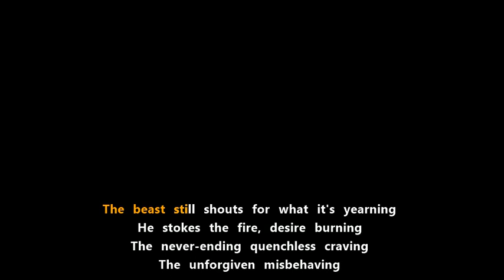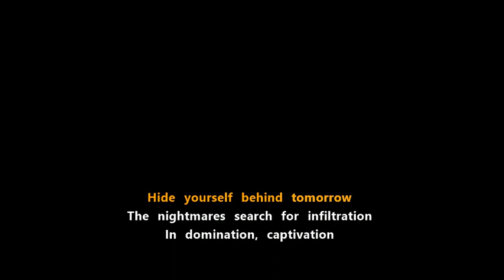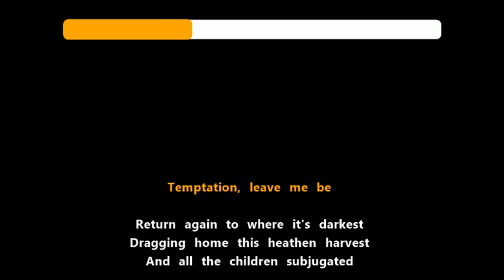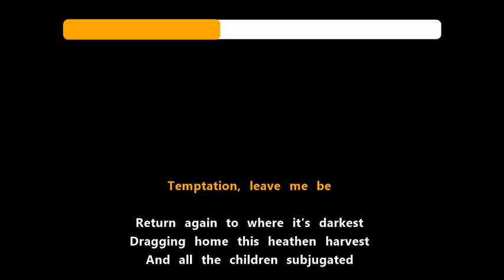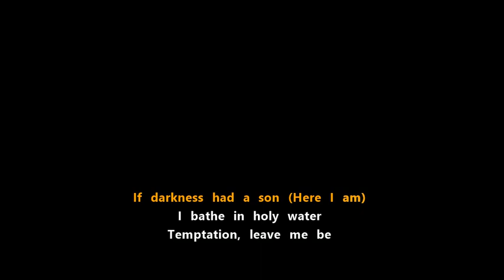Metallica - If Darkness Had A Son [{lyric vid} karaoke sanitarium]